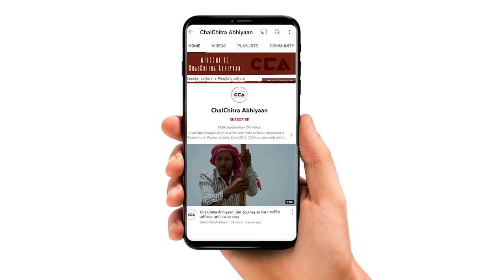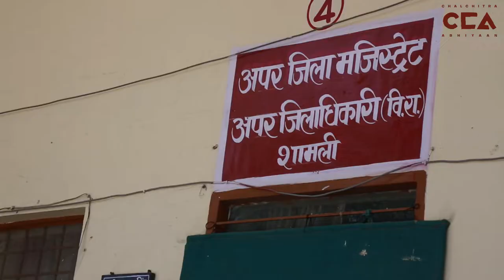यूपी में अग्निपथ योजना का विरोध | Protests against Agnipath Scheme in UP - CCA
केंद्र की अग्निपथ योजना के खिलाफ संयुक्त किसान मोर्चा (एसकेएम) द्वारा शुक्रवार को देशव्यापी विरोध दिवस मनाया गया। 24 जून 2022 को ज़िला मुज़फ्फरनगर और शामली कलेक्ट्रेट पर किसानों ने अग्निपथ योजना के खिलाफ़ विरोध प्रदर्शन किया।
चलचित्र अभियान की रिर्पोट।
टीम- नकुल सिंह साहनी, शाकिब यामीन रंगरेज़, अविनाश गौतम , इकरा अय्यूब सैफी

A nationwide protest was observed on Friday by the Sanyukt Kisan Morcha (SKM) against the Centre's Agnipath scheme. Farmers protested against the Agnipath scheme at district Muzaffarnagar and Shamli Collectorate on 24th June 2022.
Crew- Nakul Singh Sawhney, Shakib Yameen Rangrezz, Awinash Gautam, Iqra Ayyub Saifi